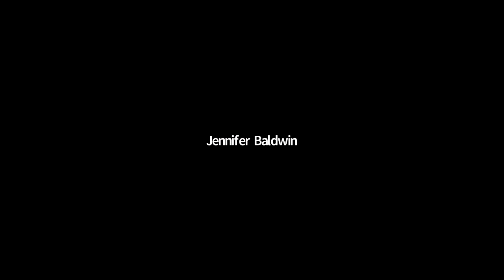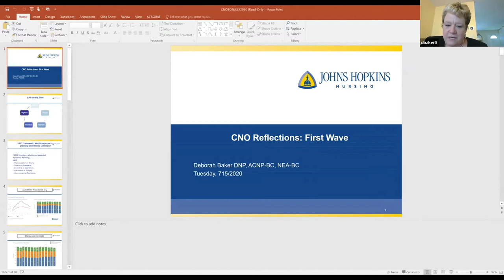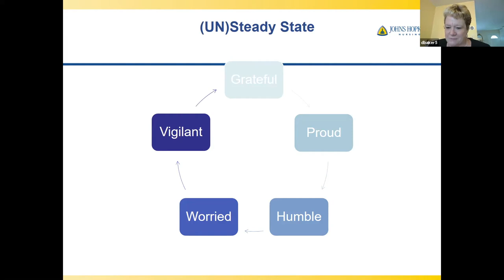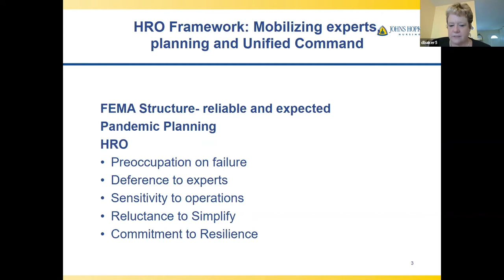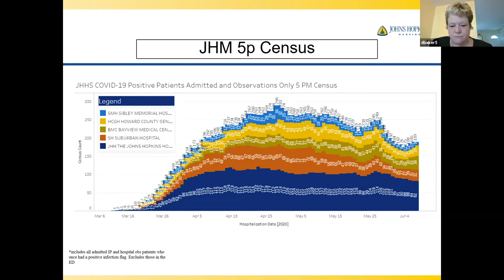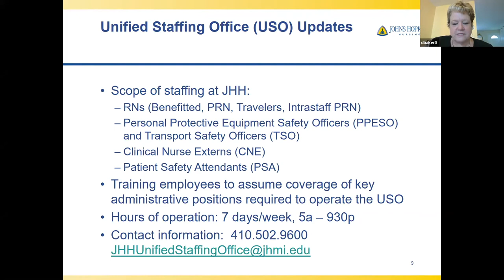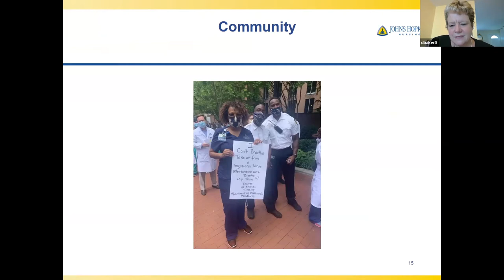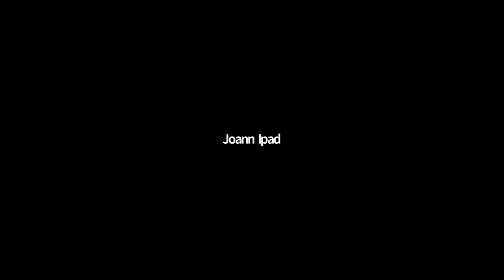Virtual Clinical Forum featuring Deborah Baker of the Johns Hopkins Health System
“Reflections of a CNO” featuring Deborah Baker, DNP, CRNP
Senior Vice President Johns Hopkins Health System, Vice President Nursing and Patient Care JHH